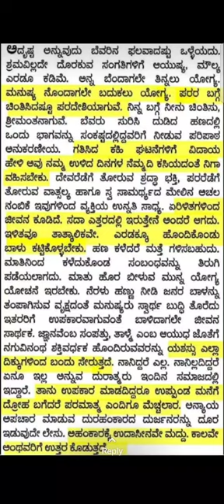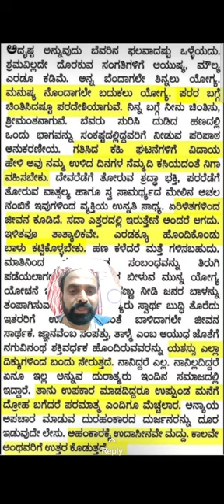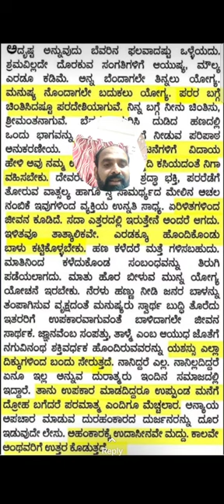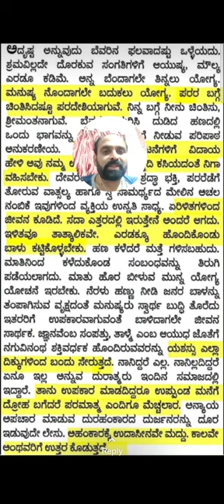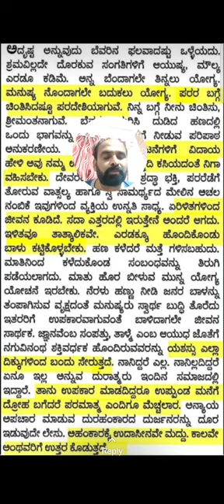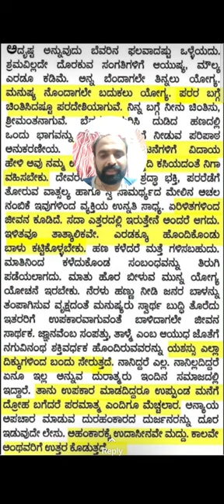What qualities do we need in our lives? ನಮ್ಮ ಜೀವನದಲ್ಲಿ ನಮಗೆ ಯಾವ ಗುಣಗಳು ಬೇಕು?